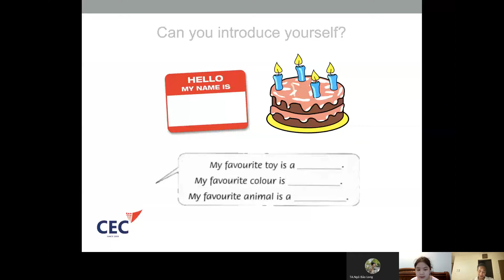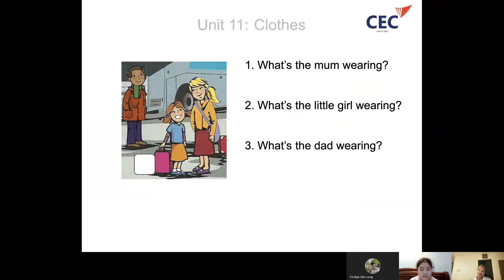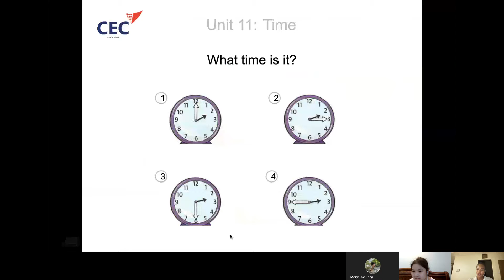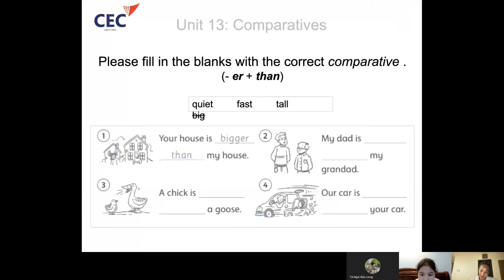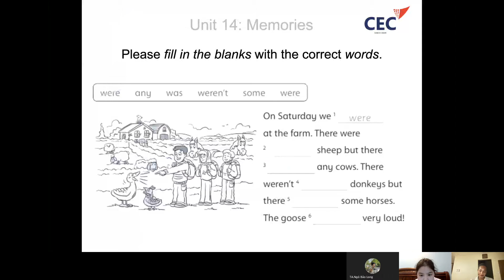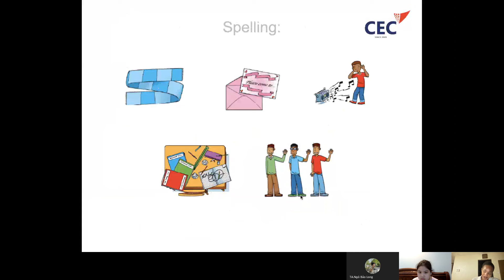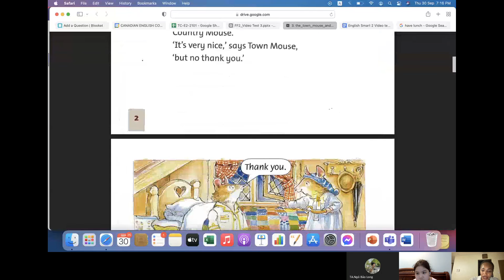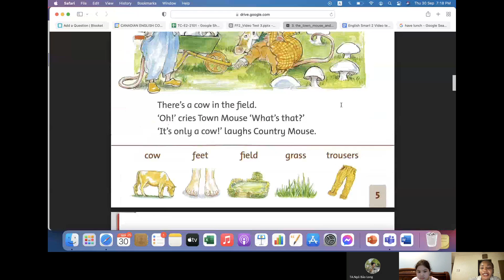CEC Times_TC-E2-2101_Video Test 3_Thành Ý